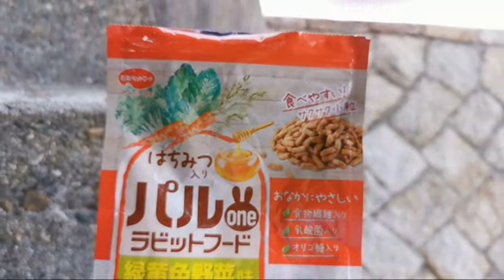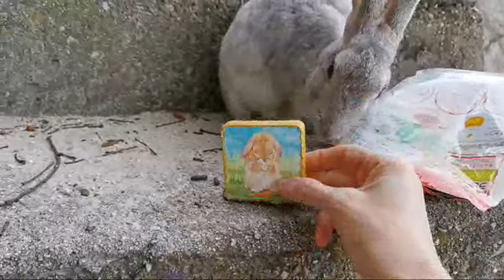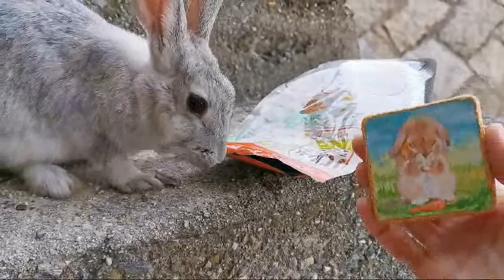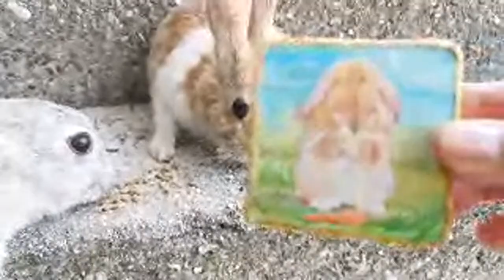How to fit two 🐇🐇 unknown😱 Wild Rabbits in one zipp bag 😂 by Adeyto